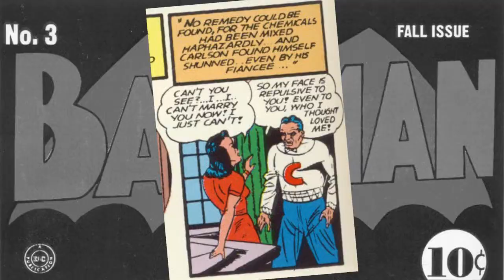ComicBooks FTW Episode 19 - Batman #3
In this episode, Andre reviews "The Strange Case of the Diabolical Puppet Master" and Will tears into "The Ugliest Man in the World" (the story, not the actual person). Tune in to learn more about the dangers of fraternity initiations.